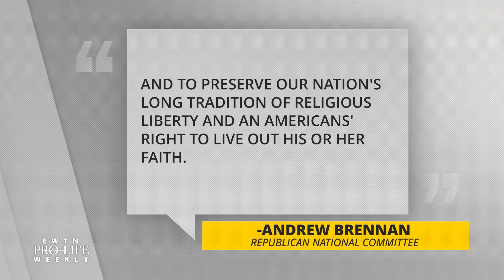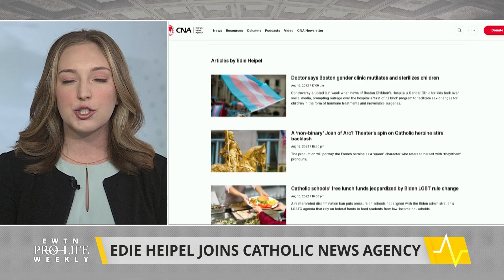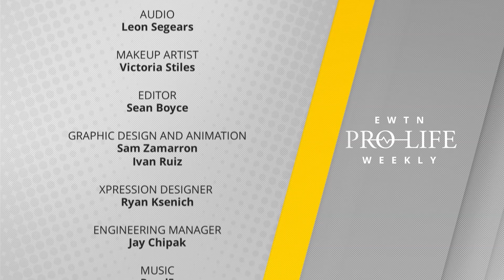EWTN PRO-LIFE WEEKLY - FULL EPISODE – August 18, 2022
A Nebraska woman has violated the state’s pro-life law and is facing felony charges – we discuss with Chelsea Youman of Human Coalition. She also shares details of a potential recount of the Value Them Both amendment vote in Kansas. Elizabeth Kirk of the Charlotte Lozier Institute shares insights into why she thinks the Value them Both amendment failed. Edie Heipel is the new political correspondent at Catholic News Agency, she joins us to share about her latest reporting on abortion and other relevant topics to American Catholics. Lady Gaga shamefully promotes her pro-abortion views at a concert in Washington D.C. Prudence Robertson Speaks Out against her and other pro-death pop stars. A new book, “Tearing Us Apart,” by Ryan Anderson and Alexandra DeSanctis exposes the reality of abortion and uses hard-hitting facts to promote life. EWTN Pro-life Weekly with Prudence Robertson airs every Thursday night at 10 PM ET and re-airs on Sundays at 10:30am ET and Tuesdays at 1:30pm ET.